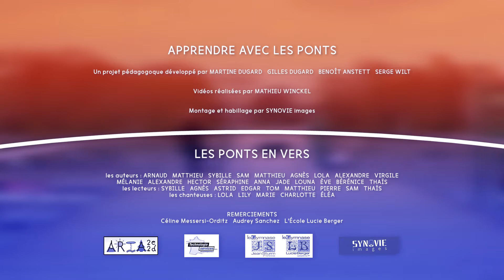Le Pont Neuf | LES PONTS EN VERS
Un projet pédagogique de Martine DUGARD, Benoït ANSTETT, Gilles DUGARD & Serge WILT
avec les élèves du Gymnase STURM (Strasbourg)